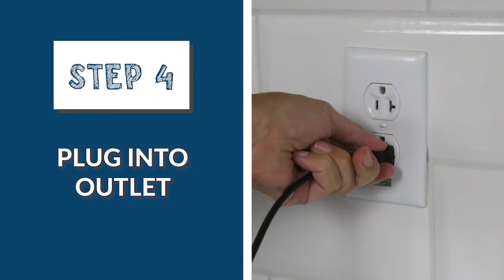CIT3PLSBK | Nostalgia Café Ice Iced Coffee and Tea Brewing System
"Perfect for iced coffee, iced lattes, iced tea and more, this system allows you to brew your very own gourmet iced drinks in just minutes!"